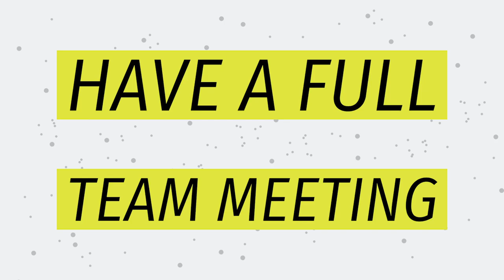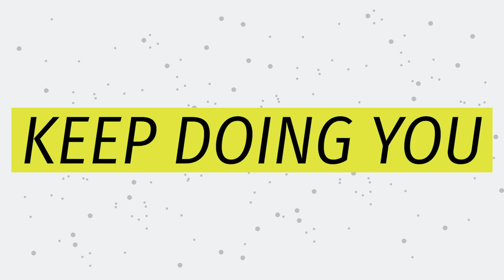98 - How To Deal With Cliquey Teammates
In today’s episode, Coach Shay gives you tips on how to handle a team environment that has cliques on a personal level and a team level